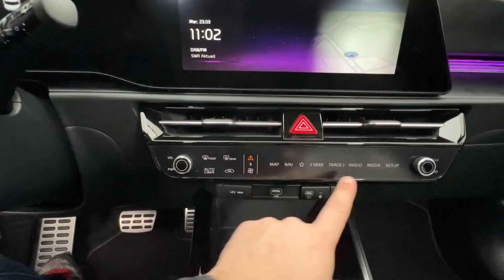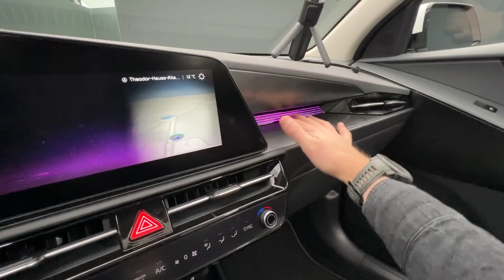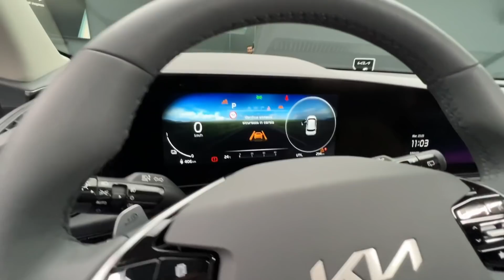KIA NIRO 2022 Anteprima e tecnologia. E' COMPLETAMENTE diversa!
Solo versioni ibride, plug-in ed elettriche unite ad un design di rottura. Ecco come Kia ha pensato la nuova Niro per il 2022. Una vettura interessante, distinguibile e con fino a 463 chilometri di autonomia in elettrico. CONTINUA SU..